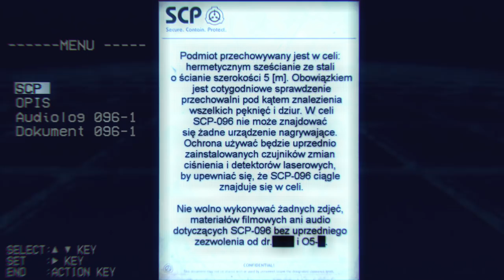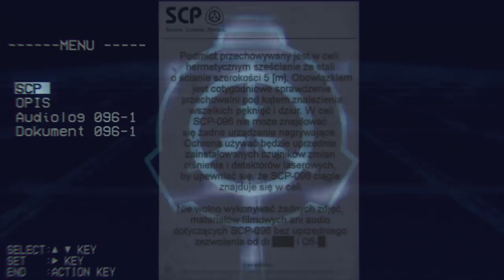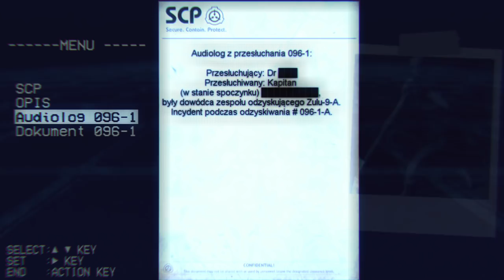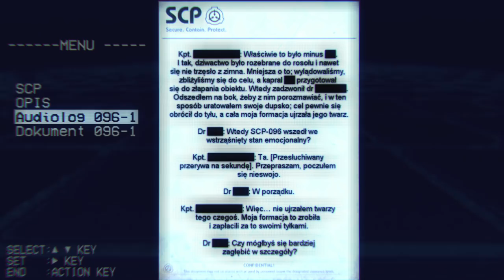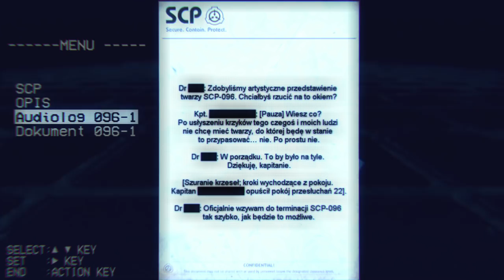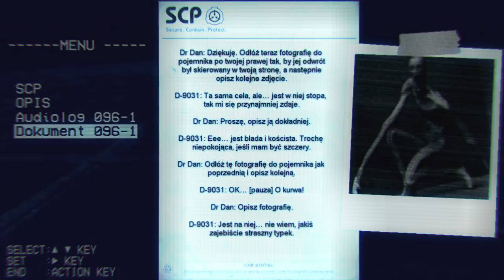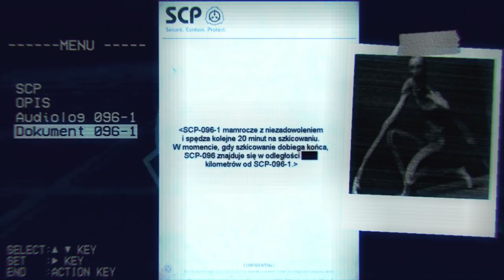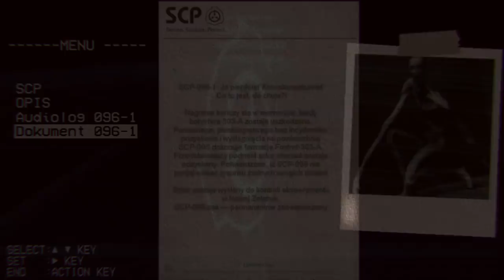SCP-096 - Nieśmiałek : Klasa Podmiotu - Euclid : SCP Humanoid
m e n u
Specjalne Czynności Przechowawcze - 0:20
Opis - 1:03
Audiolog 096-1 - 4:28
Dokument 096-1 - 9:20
S C P

Wychudzony humanoid.
Blady, wysoki, z nieproporcjonalnie długimi ramionami.
A twarz...
Nie ma osoby, która by ją widziała... i przeżyła.

Do zobaczenia...

...kiedyś